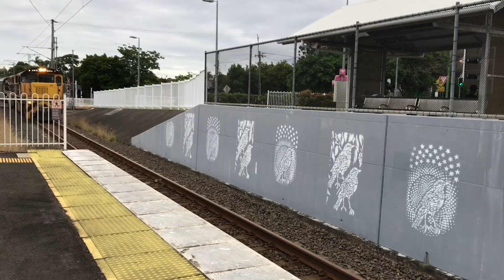23rd and 24th of March takes 2024